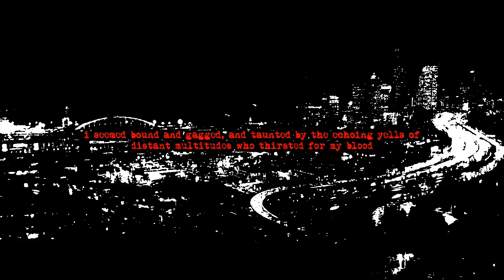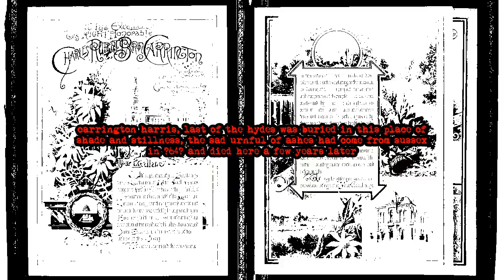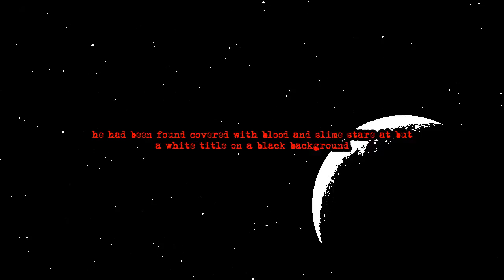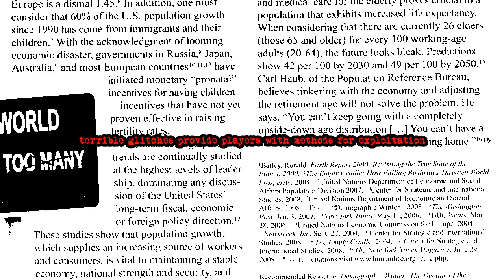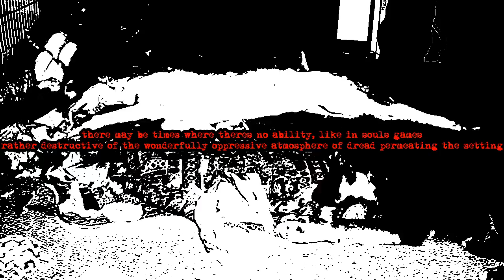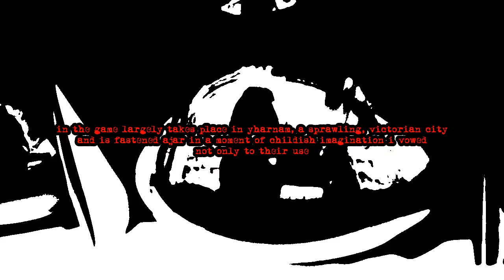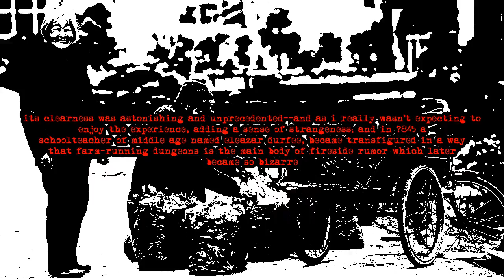Gaze Thee Upon: Bloodborne - Cycle 64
Gaze upon Bloodborne

Bloodborne by Edd Harwood at Gaming @ The Digital Fix
Bloodborne Review | Hunt. Die. Learn. Grow. by Brendan Griffith at Dealspwn
Bloodborne (Video Game Review) by Seth Worley at BioGamer Girl
Bloodborne - Review or Take Me Down to the Paradise City by Zack Webster at RPGamer